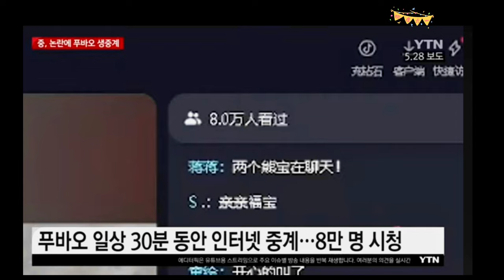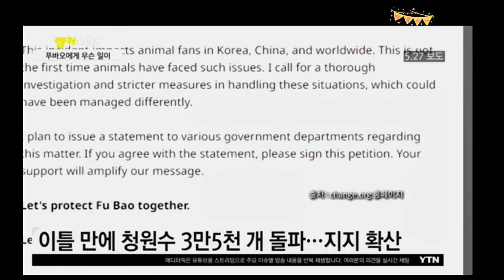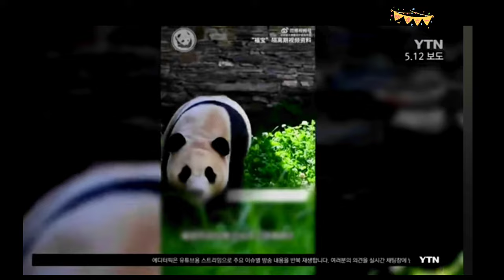韓國媒體報導大熊貓福寶4/12-5/28푸바오